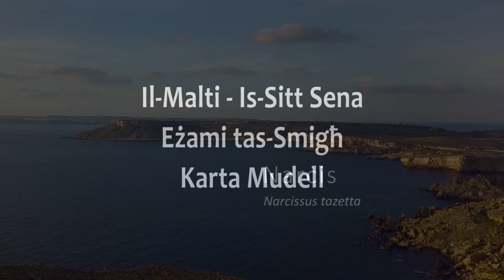Il-Malti - Eżami tas-Smigħ għas-Sitt Sena tal-Primarja - Karta Mudell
Il-Malti - Fehim mis-Smigħ (Karta Mudell) - Is-6 Sena
Karta Mudell tal-Fehim mis-Smigħ maħruġa mid-Dipartiment tal-Malti fi ħdan il-Ministru tal-Edukazzjoni intenzjonata għall-istudenti tas-Sitt Sena (Primarja).